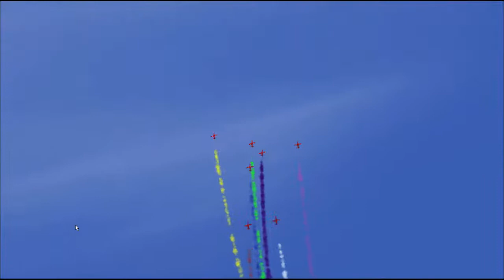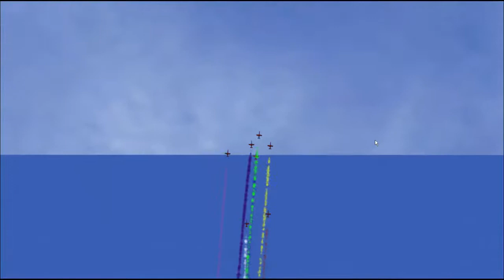La Team LCA Meeting BA 113 ST DIZIER LFSI 27 06 2017 FSX